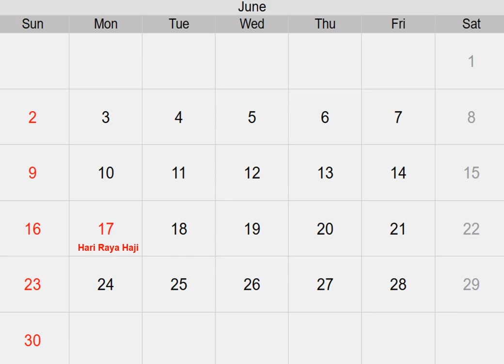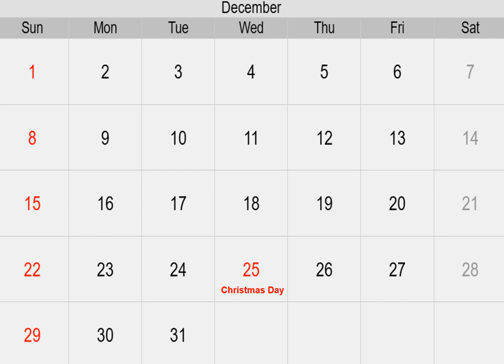4R CALENDAR 2024 ORCHIDS YELLOW ORANGE